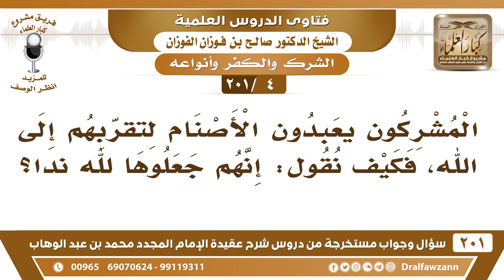[4 -201] المشركون يعبدون الأصنام لتقربهم إلى الله، فكيف نقول: إنهم جعلوها لله نداً؟ - صالح الفوزان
-[4 -201] السؤال: المشركون يعبدون الأصنام لتقربهم إلى الله، فكيف نقول: إنهم جعلوها لله نداً؟
الجواب: لأنهم صرفوا لها من العبادة، يذبحون لها، وينذرون لها، ويطوفون بقبورها، فجعلوها ندًا لله، لأنهم يتقربون إليها بالعبادة كما يتقربون إلى الله، ويرجون منها ما يرجونه من الله من إنزال المطر وشفاء المرضى وغير ذلك.
للاشتراك في قناة الشيخ صالح الفوزان

للاستفسار والإقتراحات والدعم
رئيس الفريق
لمشروع كبار العلماء